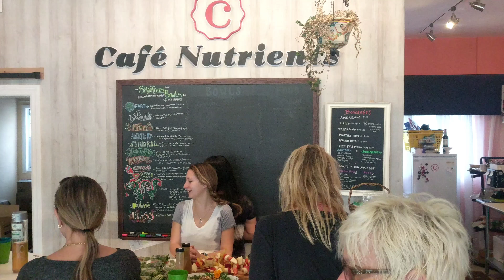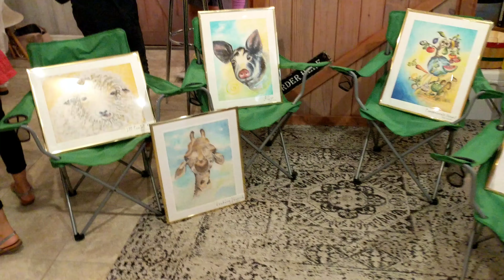Will Tuttle @ Cafe Nutrients | Naples, Florida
Please consider making a tax deductible donation to our 501(c)(3) non-profit by clicking